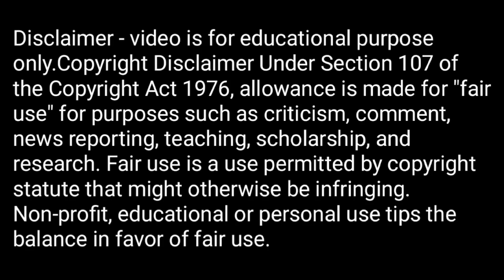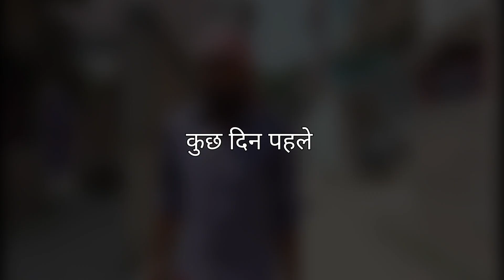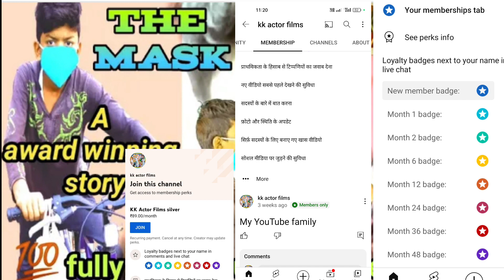qurbani ka bakra - garib ki bakra eid - part 7 - bakra eid - bakra qurbani - kk actor films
Cover Topic
garib Ki Bakra Eid
garib Ki Bakra Eid 2023
bakra
qurbani Ka Bakra
qurbani
nakre ki qurbani
bakre
garib Ki qurbani
barid
bakre ki video
bakara
bakra eid mubarak
bakra wala
bakra qurbani
bakra mandi
qurbani khasi
bakra eid ka bakra
garib ka bakra
bakra eid ka bakre
bakra eid ki video
bakra eid aane wali
qurbani ke janwar
bakra eid wala video
garib Ki bakrid
qurbani wala bakra
bakrid ki kahani 2023
qurbani ki kahani 2023
qurbani ka waqia
bakra eid 2022
Bakra Eid ke bakre